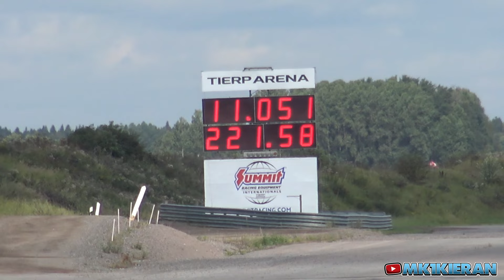CHAMPIONSHIP DRAG RACING AT TIERP ARENA, SWEDEN - AUGUST '24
For my final YouTube upload from this years trip to Tierp Arena is all the other clips I captured from the other classes over the weekend!

It was great to be back in Tierp and be treated to better weather than we had last year.
Mk1Kieran is Powered by:
► Goodale American Speedshop